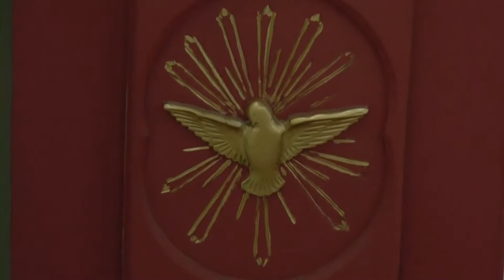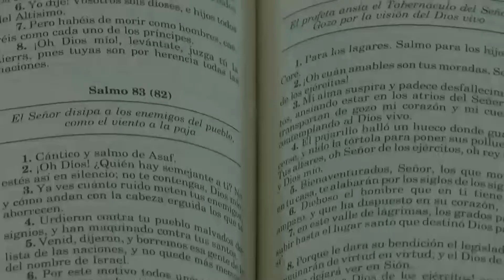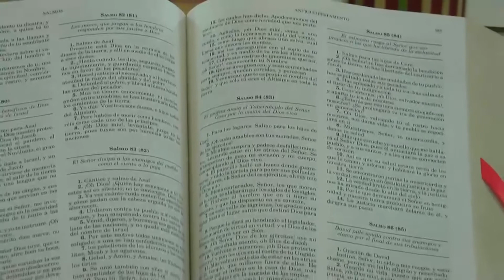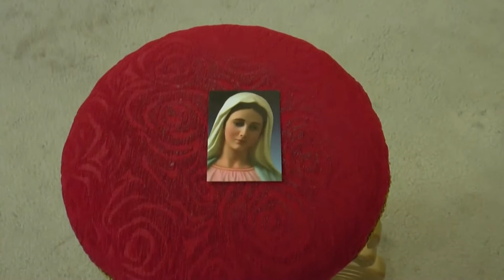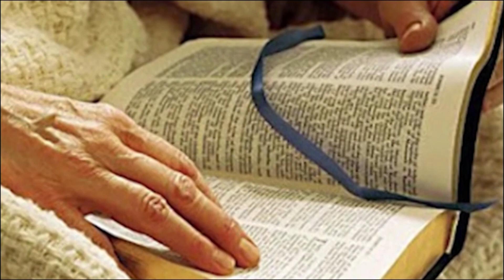CON LA BIBLIA SEMINARISTA JHON EDWAR COTRINA Y EVANGELIO DOMINGO 8 DE OCTUBRE